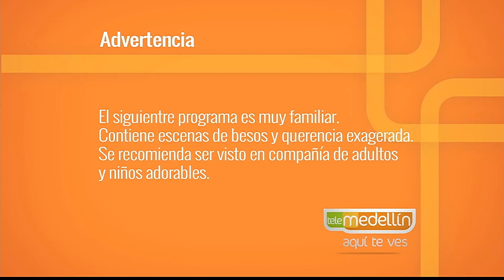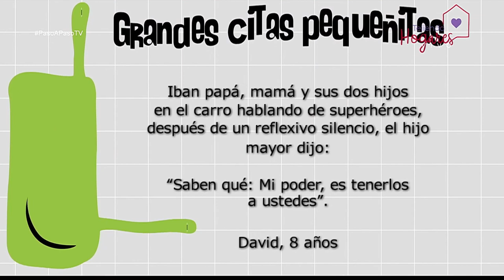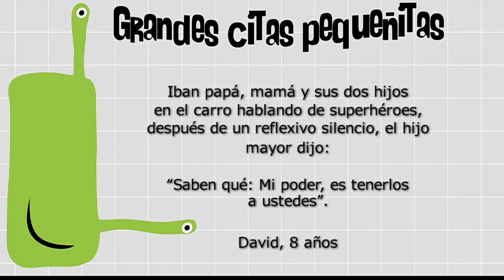El sueño, preguntas de los televidentes [Paso a Paso TV] Telemedellín